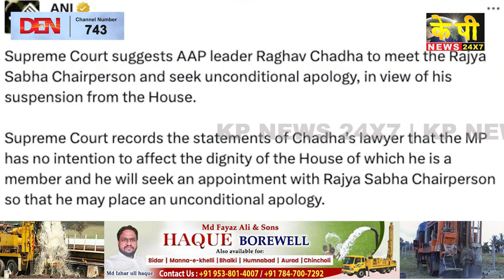The KP News 24x7 | 09 PM Bulletin - 03 Nov 2023 Bidar Karnataka State & National News In Hindi.